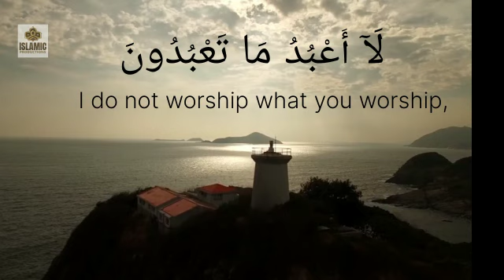Surah Al-Kafirun (ألكَافِرُونَ‎) | Sheikh Omar Hisham Al Arabi (Video)